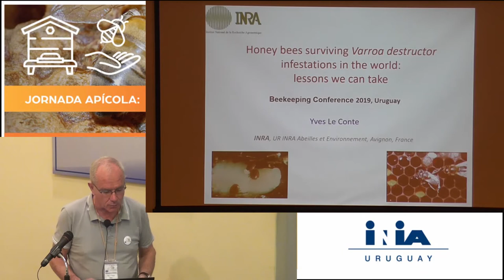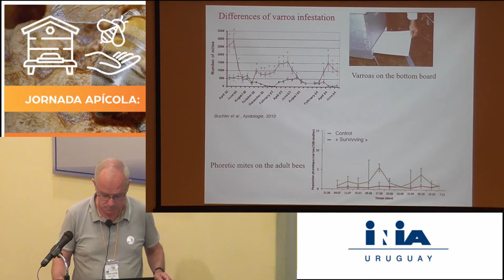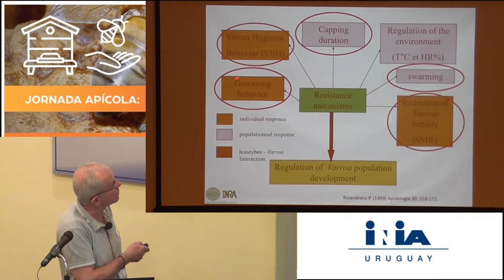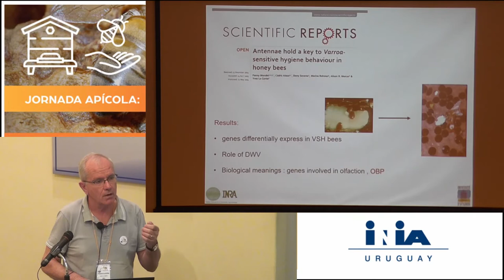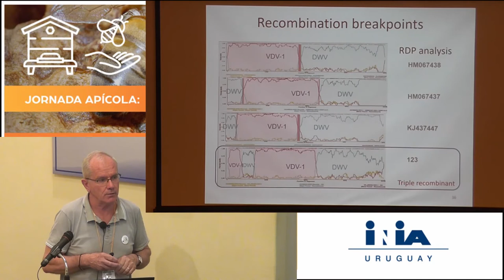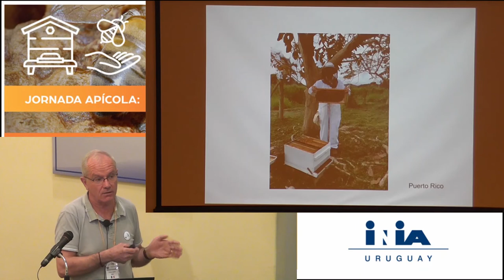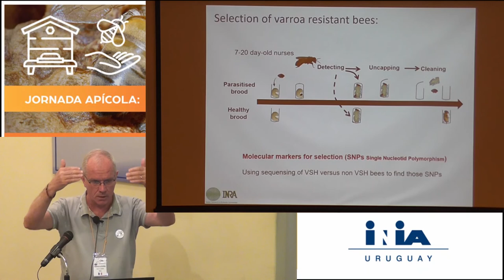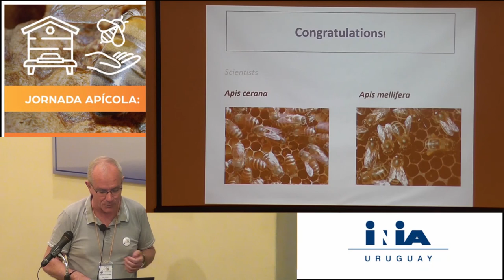Taller de Apicultura - Yves Le Conte / Charla 2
Exposición sobre ¨HoneyBee Chemical Ecology¨ realizada por Yves Le Conte en el Taller de Apicultura, el pasado 12 de noviembre de 2019 en INIA La Estanzuela.